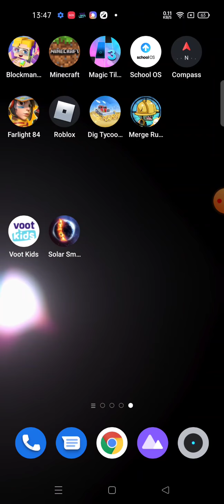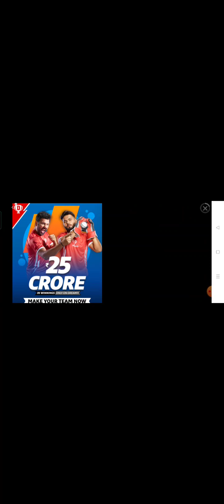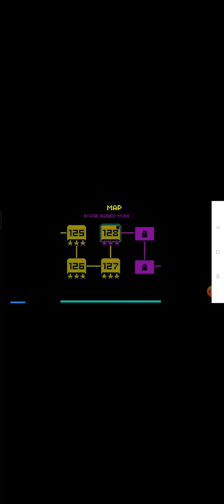September 21, 2021